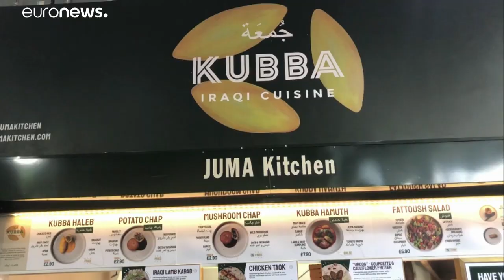Brit gazdaság: most jön a neheze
Valószínűnek tartott forgatókönyv szerint, a britek eddig csak ízelítőt kaptak, a koronavírus-járvány igazán komoly gazdasági hatásaival majd csak ezután kell szembe nézniük